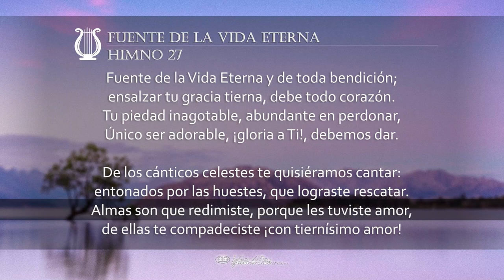Fuente de la Vida Eterna (H027 con voz)